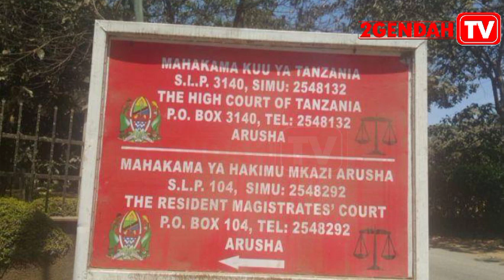KIJANA WA MAKAMO AFUNGWA MAISHA KWA KUMLAWITI MTOTO WA MIAKA 6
MAHAKAMA ya Hakimu Mkazi Mkoa wa Arusha imemfunga kifungo cha maisha, Thomas Gwandu (39) mkazi wa Mtaa wa Olkerian, Kata ya Olasiti, mkoani Arusha baada ya kukutwa na hatia ya kumlawiti mtoto wa kike wa miaka sita kwa muda wa miaka miwili.

Akitoa hukumu jana, Hakimu Mwandamizi wa Mahakama ya Hakimu Mkazi Mkoa wa Arusha, Herieth Marando alisema mtuhumiwa alitenda makosa hayo mara kwa mara katika kipindi cha mwaka 2019 hadi 2021 kwa kumlawiti mara kwa mara mtoto huyo kabla ya kugunduliwa na wazazi wake na majirani.

Hakimu Marando alisema Mahakama ilijiridhisha pasipo shaka yoyote kwa mashahidi watatu wa upande wa mashitaka akiwemo daktari ambaye aliwasilisha kielelezo cha PF3 walithibitisha kuwa mtoto huyo wa kike alilawitiwa mara nyingi na kuharibiwa vibaya sehemu ya haja kubwa.